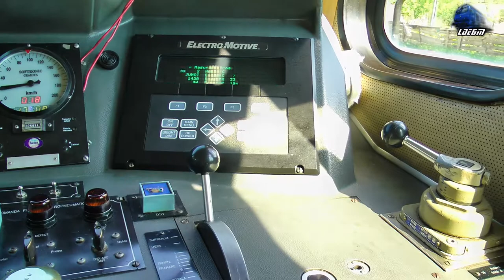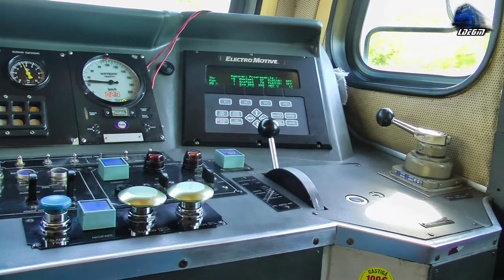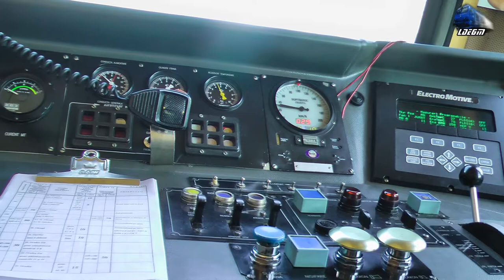O Scurta Calatorie in Cabina unui Jemeu` - Short Ride in Comand Control Cab of Jimmy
1:EGM621 Cabview/Führerstandsmitfahrt

© Train97